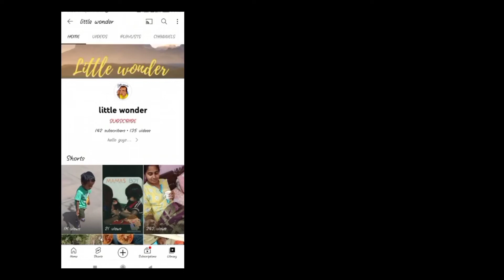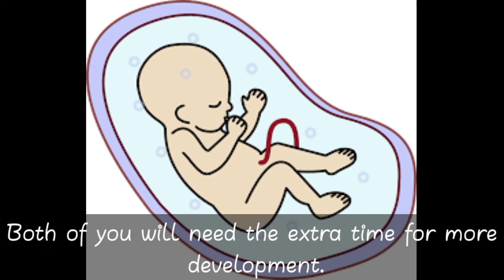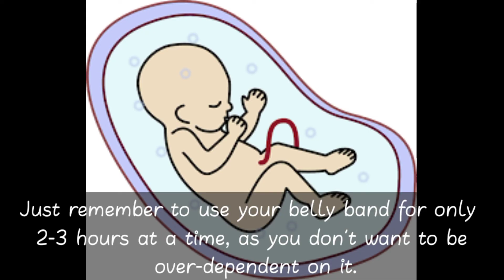All about pregnancy belly bands | pregnancy week 33 | little wonder | a complete pregnancy guide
With so many things to prepare for and so much energy being drained, your third trimester can be one of the hardest yet. Even daily activities such as tying your own shoelaces can become nearly impossible. This video will take you through a list of things to avoid during the third trimester.
How to avoid insomnia | 31 th week of pregnancy | little wonder | A complete pregnancy guide |
 | complete pregnancy guide | Little wonder | pregnancy tips| pregnancy care
33th week of pregnancy what to expect|week by week fetal development|little wonder|pregnancy week 33|